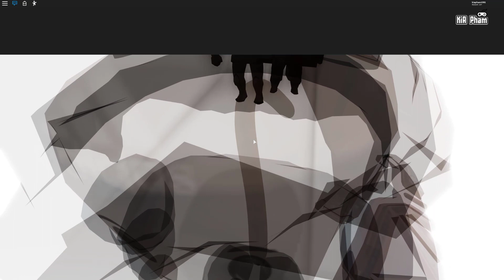Roblox | KHI KIA VAMY GẶP PHẢI QUỶ SÁT NHÂN TRẺ TRÂU - Home, Sweet Home | KiA Phạm